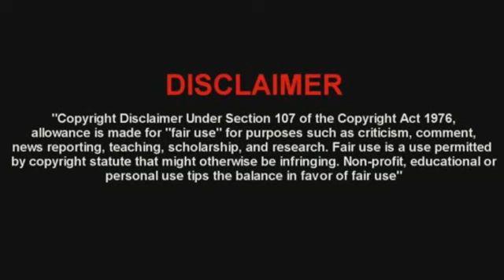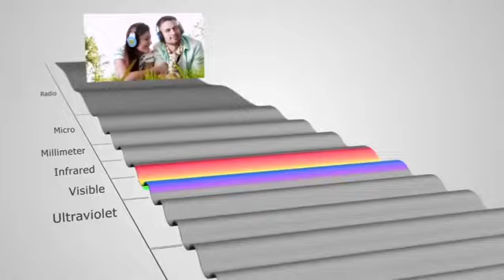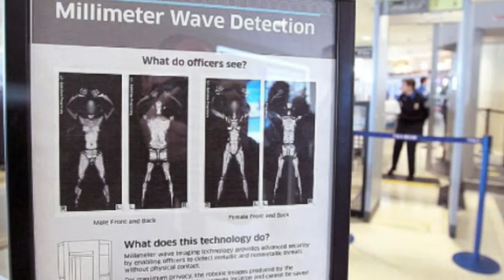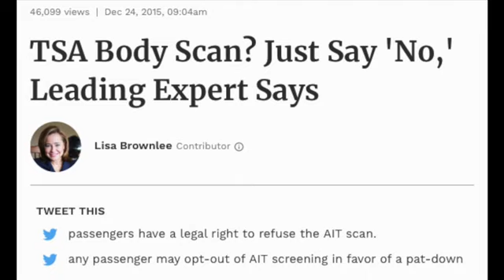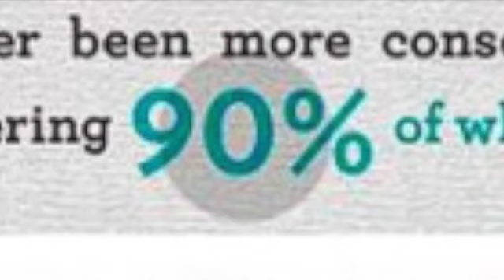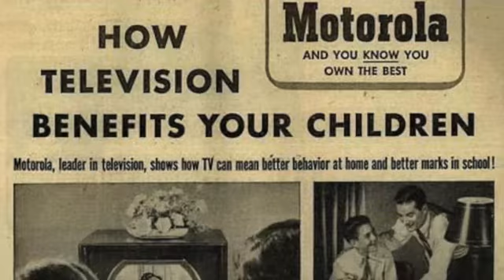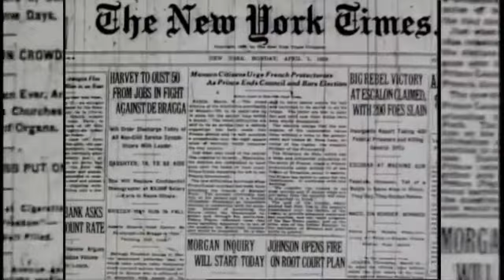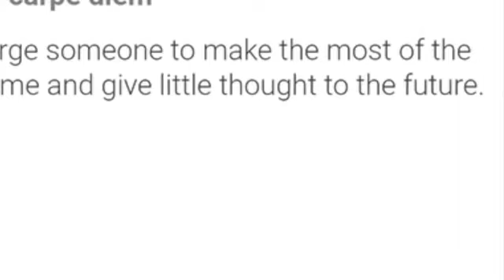Dana Ashlie interviews military man: Scary Truth (Mirrored: Read description)